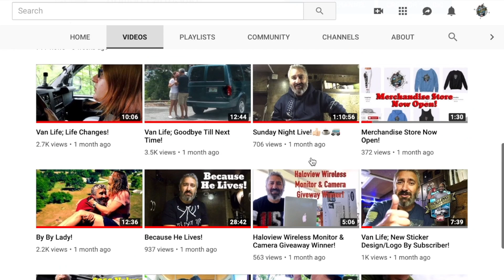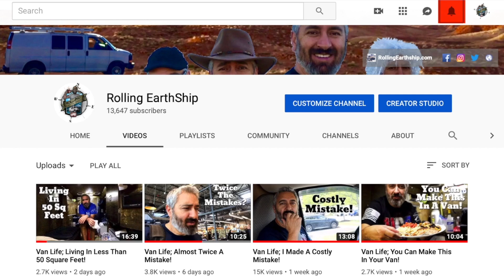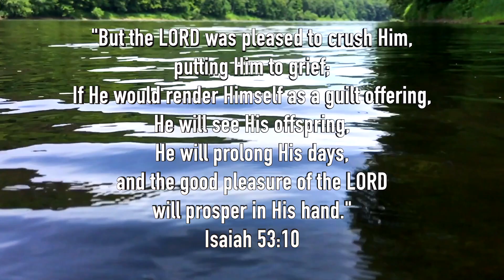Van Life; Don’t Rough It, Be Comfortable!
Anchor;
anchor.fm/rolling-earthship

For STICKERS please use the following info:
1 Sticker $3
2 Stickers $5
4 Stickers $10

Luis F.

Luis F
Rolling Earth-Ship